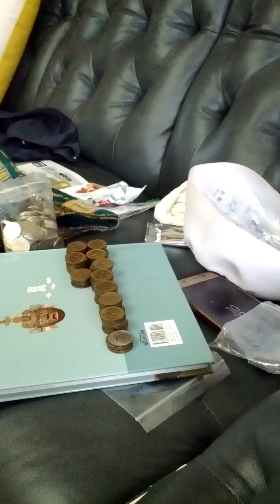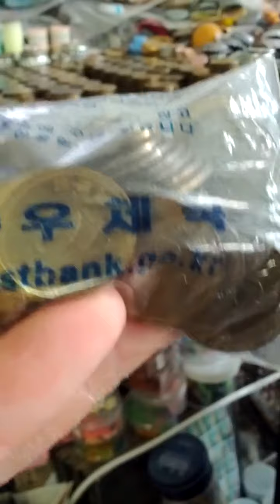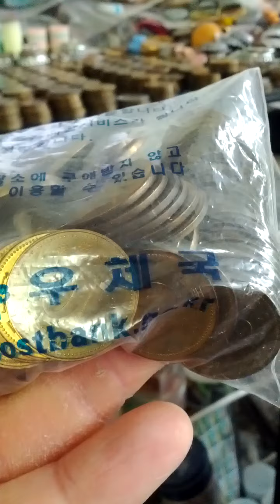Coin Bundle of 10 Won 2001(AH 1422) Issue 100 pieces-53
Sat 11st Dec 2021(AH 1443 Jumada-Al-Awwal 7th).